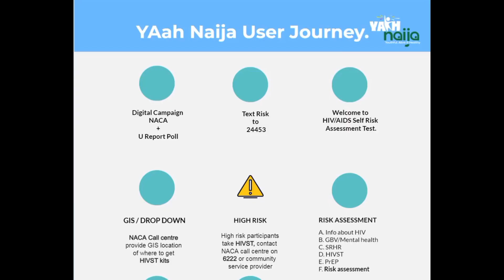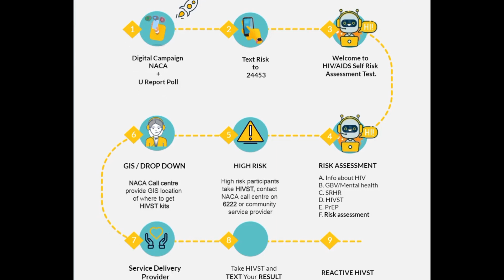U-Test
U-Test is a transformative approach to healthcare for adolescents and young people. By merging digital platforms with personalized service delivery, U-Test focuses on HIV prevention.

It facilitates lifelong engagement with health management, for informed health choices aligned with their values and preferences.